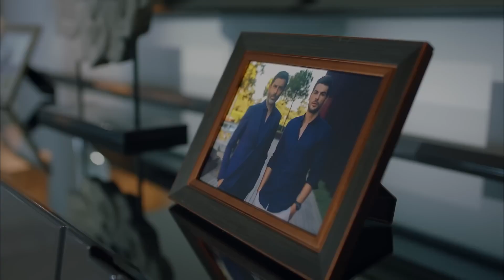Dişil Enerji Denilince Asena - Sol Yanım 2. Bölüm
Asena İhsan'a yakın davranıyor. HOŞÇAKAL ÖPÜCÜĞÜ

Yapım: BKM
Tür: Dram
Yönetmen: Barış Yöş
Yapımcı: Necati Akpınar
Senaryo: Melis Civelek - Özlem Çadırcı
Genel Koordinatör: Berk Akman
Uygulayıcı Yapımcı: İlkim Dağlı
Görüntü Yönetmeni: Tahir Canlı
Sanat Yönetmeni: Tolga Coşkuntuna

OYUNCULAR:
Özge Yağız
Tolga Mendi
Cemre Baysel
Emre Bey
Defne Samyeli
Cansel Elçin
Esra Bezen Bilgin
Deniz Barut
Taner Rumeli
Seda Akman
Benian Dönmez
Feyza Civelek
Tuğçe Açıkgöz
Ecem Atalay
Ergül Miray Şahin
Emre Dinler
Oktay Çubuk
Aleyna Şen
Yavuz Pekdiker
Demet Genç
Haydar Koyel
Celal Tak
Murat Balcı
Özgür Cem Tuğluk
Efe Taşdelen
Ayşe Kırca
Hasret Usneker